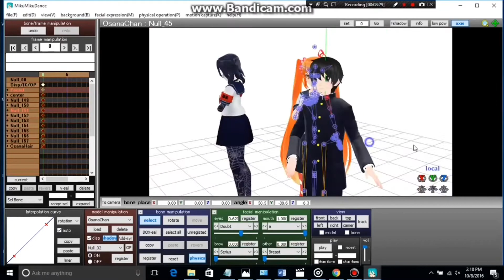Youtube artwork Speed make